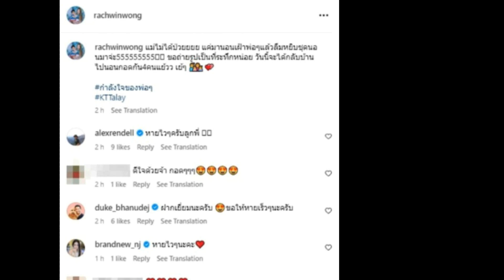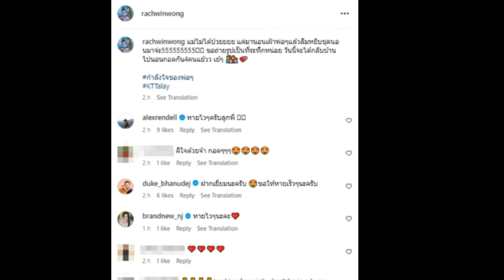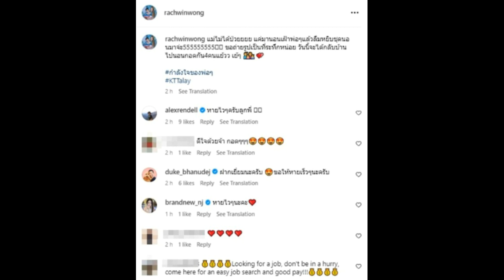ปิดคำตอบ 'ก้อย รัชวิน' ใส่ชุดโรงพยาบาลคู่สามี เฉลยแล้วเป็นอะไร!!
เปิดคำตอบ 'ก้อย รัชวิน' ใส่ชุดโรงพยาบาลคู่สามี เฉลยแล้วเป็นอะไร!!